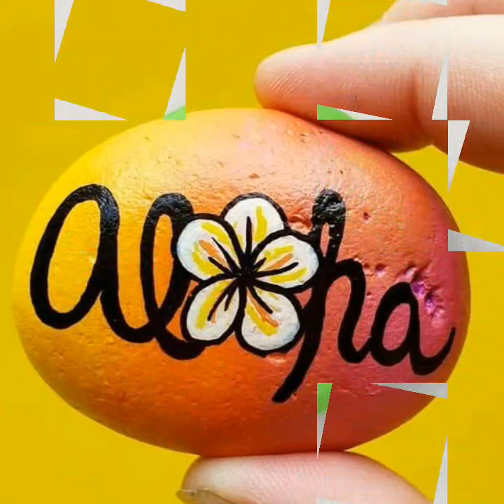32 best hut painting ideas on rock and stone